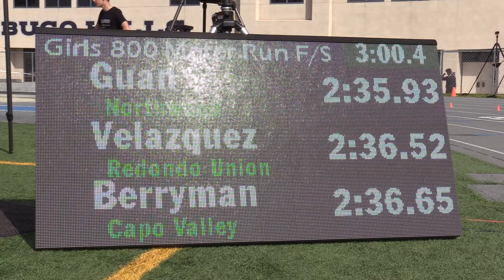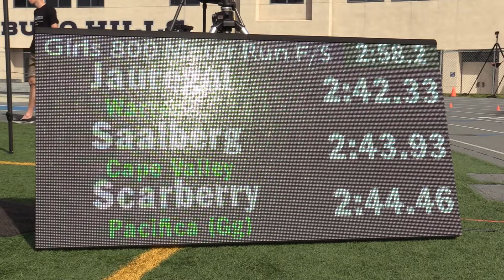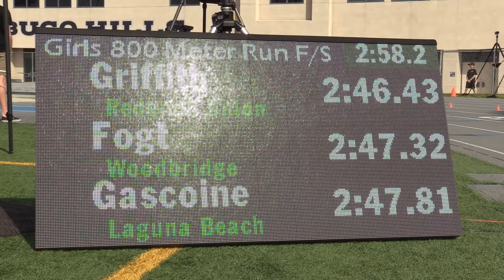2019 TF - Trabuco Invite - 800 (FrSoph Girls, H1-2 [of 4])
This is heats 1 & 2 (of 4) of the Frosh-Soph Girls 800 Meter Run from the 2019 Trabuco Hills Track & Field Invitational held March 29-30 at Trabuco Hills High School in Mission Viejo, California.

Top 5 Individuals:
1   Alyssa Tapanes        9   Downey              2:23.8   Heat 1
2   Valentina Medina   10   Trabuco Hills    2:27.2   Heat 1
3   Jesenia Lopez        10   Bloomington     2:27.9   Heat 1
4   Emma Vitela             9   Downey              2:28.4   Heat 1
5   Maia Smolyanov    10   Trabuco Hills     2:30.1   Heat 2

An indexed and YouTube-linked list of all of our videos from the 2019 Trabuco Hills Invite and Distance Carnival will (eventually) be posted to:
                  hdRunners.com                                               (john)